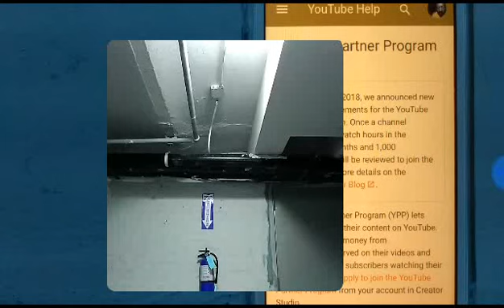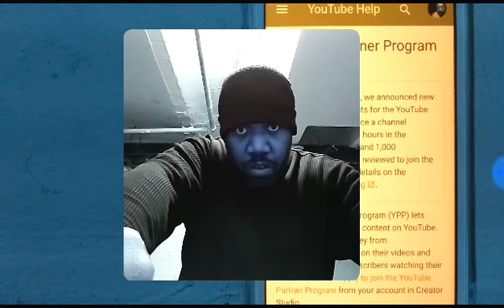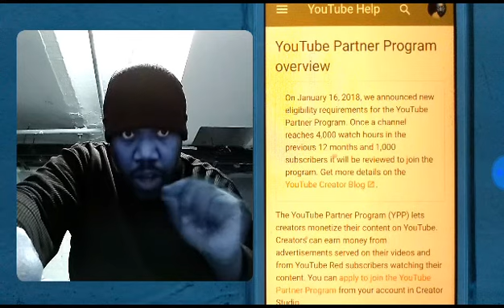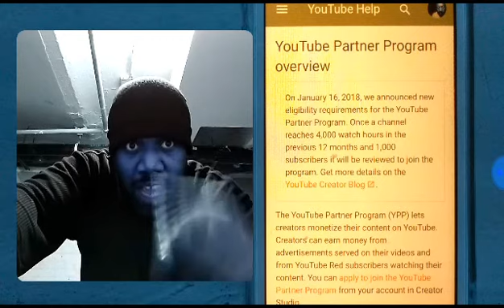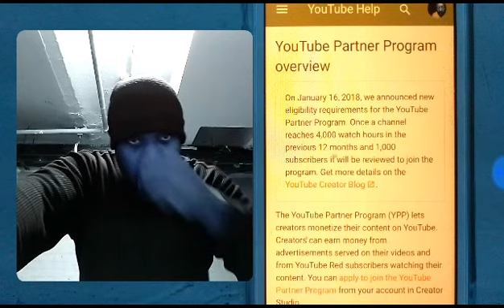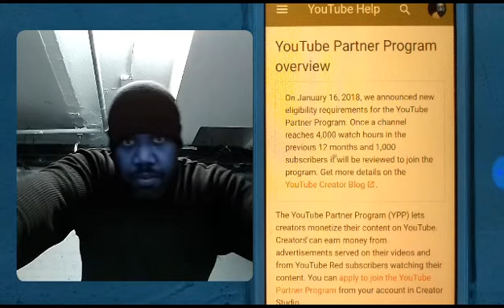YouTube Sets Stricter Requirements for Creator Partners January 16th 2018